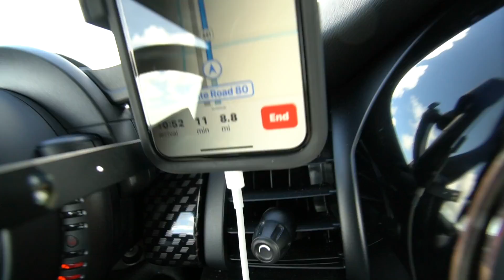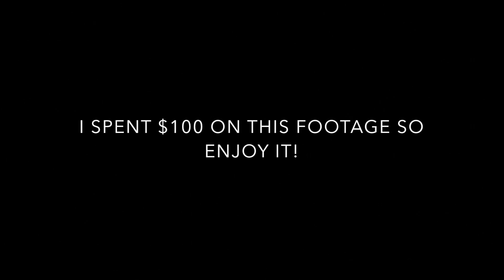WE JUMPED OUT OF A PLANE!!